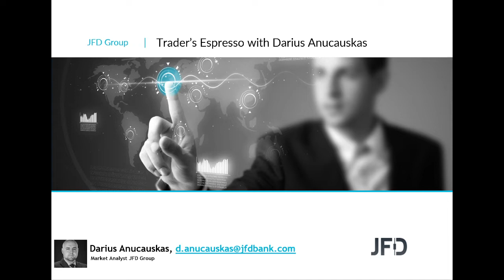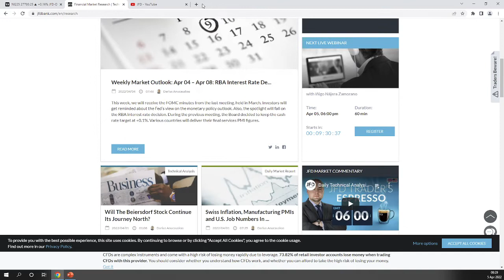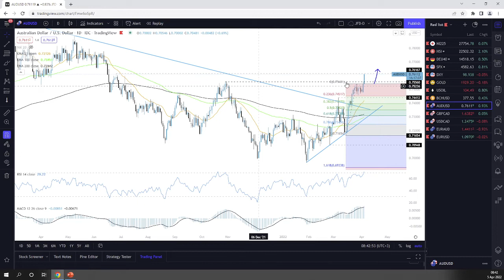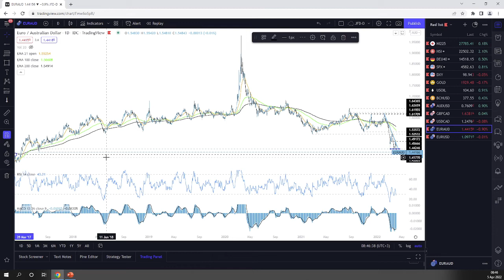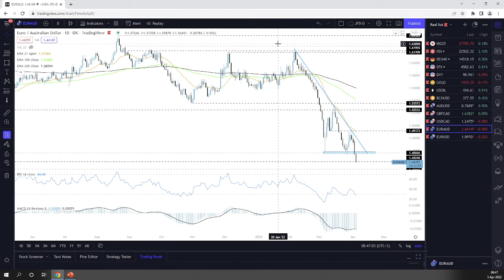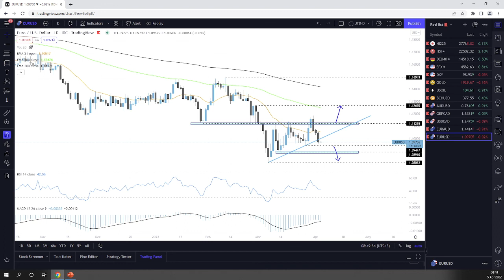Daily Technical Analysis - JFD Trader's Espresso – 05/04/2022 - Indices, Commodities, Cryptos and FX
Technicalanalysis of Nikkei225, HangSeng, DAX, SP500, DXY, Gold, WTI, BCHUSD, AUDUSD, USDCAD, GBPCAD, EURAUD, EURUSD with Darius Anucauskas.